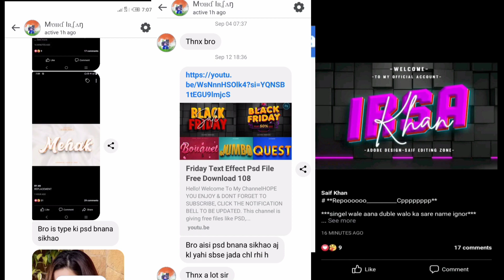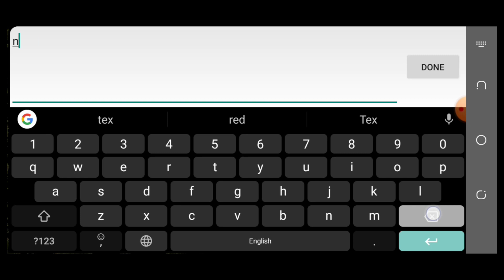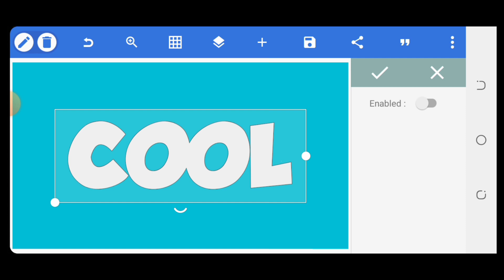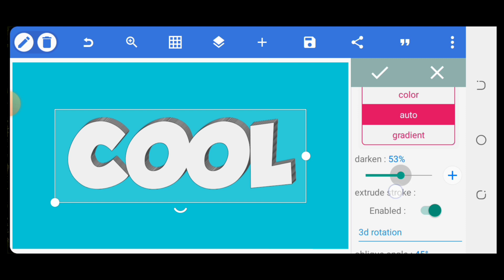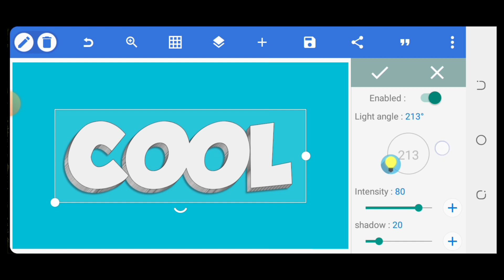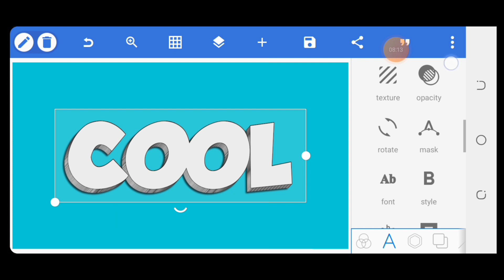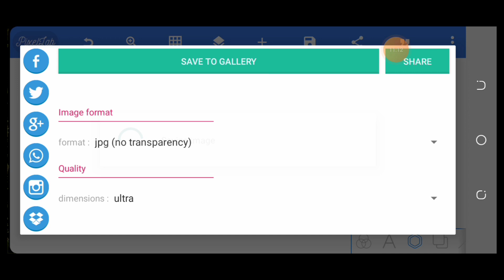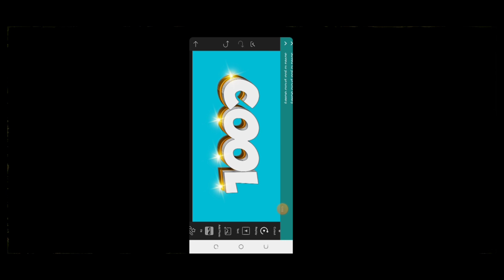PSD Glass Font Dp Editing | 3D Name In Pixellab Ps Touch | 3D Text In Photoshop | Psd File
Instgram.